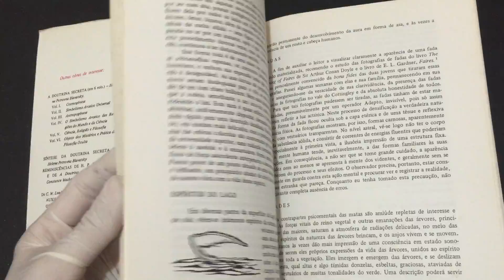IMG 8263O Reino dos Deuses